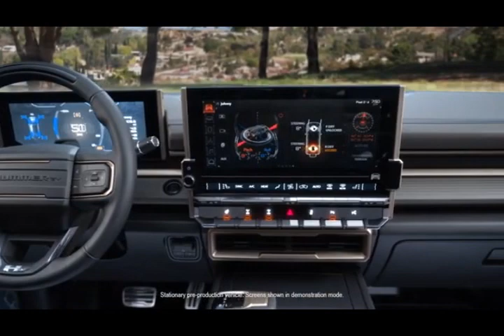GMC NEW HUMMER EV RUGGED AND SAFE SUV TO DRIVE LUXURY AND SOPHISTICATION PICKUP TRUCK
MAXIMUM CAPACITY, REVOLUTIONARY PERFORMANCE
The GMC HUMMER EV line is powered by GM's Ultium platform, which enables unprecedented off-road capability, extraordinary on-road performance and an immersive driving experience designed to put occupants at the center of every moment.

The 2024 GMC Hummer EV SUV is an all-electric reimagining of one of the most iconic, bad-ass off-road machines of the last century. While the Hummer brand now lives under the GMC umbrella, its unmistakable design and remarkable off-road capabilities are faithfully upheld in EV form. In fact, the latter will arguably be even more impressive thanks to the SUV's advanced technology, incredible power output, and innovative features, including four-wheel steering, enabling the much ballyhooed crab mode. The most interesting aspect of the reinvented Hummer is its Ultium battery tech, which provides quick charging times and a massive battery pack that provides an estimated range of 300-plus miles. Inside the cabin, it is visually identical to its pickup-truck counterpart, with a mix of high-tech content and removable roof panels that create an open-air experience.